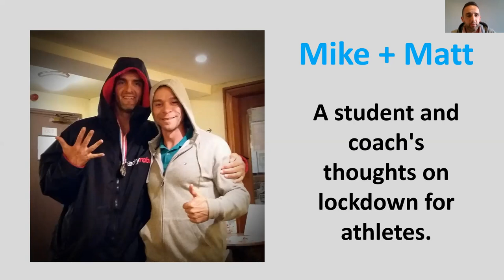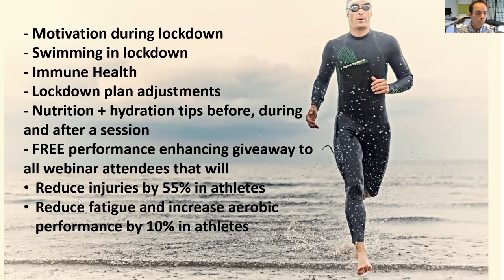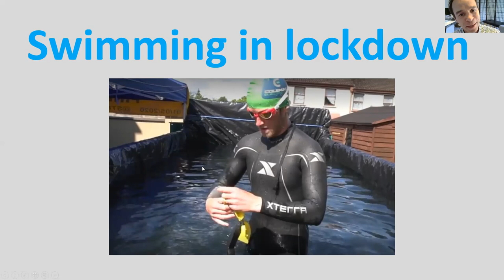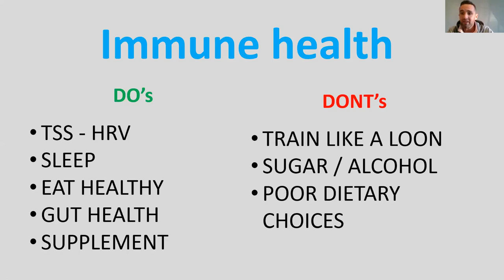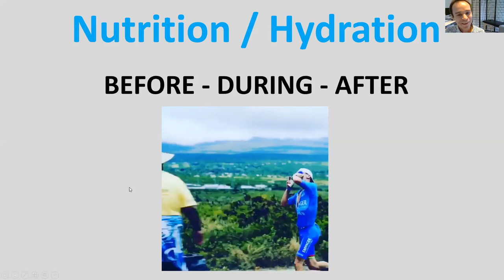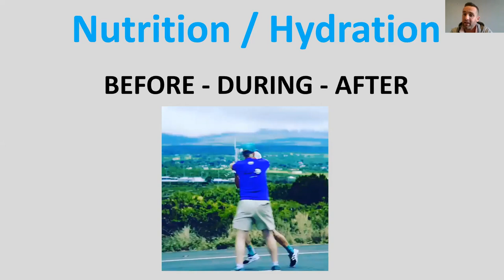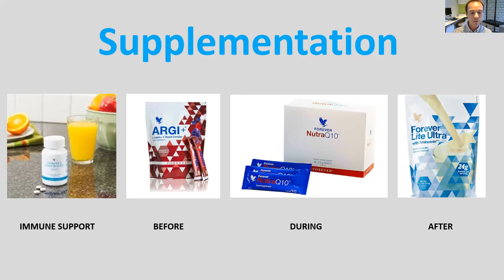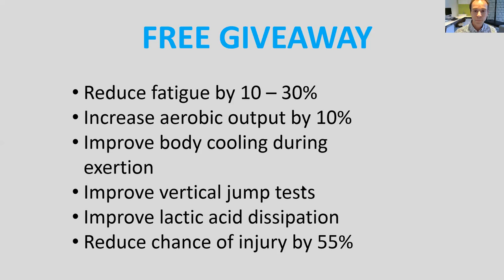Lockdown Learnings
Reflections of a coach and an athlete on the impact ofthe Corona lockdown. Training, swimming, immune support, motivation and a FREE / LEGAL performance enhancing hack.